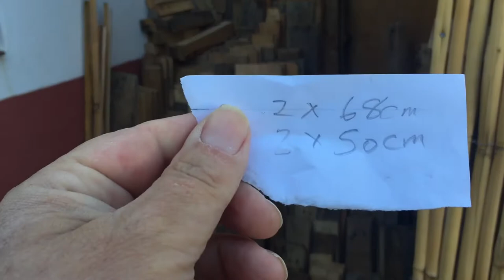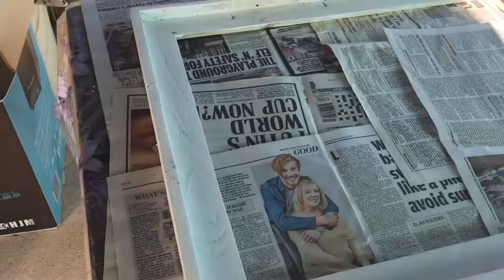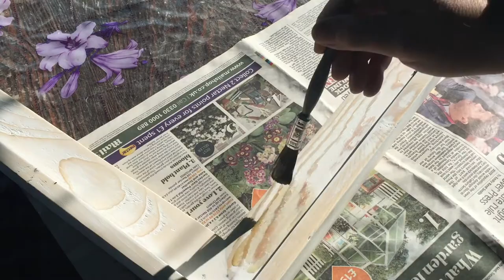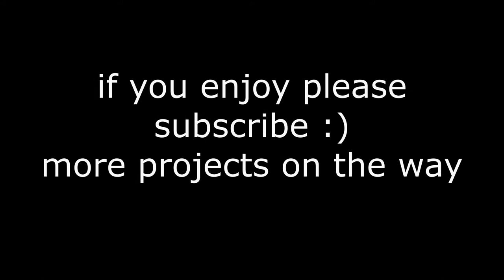How To Make A Simple Beautiful Pallet Wood Picture Frame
In this DIY pallet wood project, I will show you how to make a beautiful rustic picture frame from scrap pallet wood with a few basic tools.  It will enhance any room with its shabby chic look.